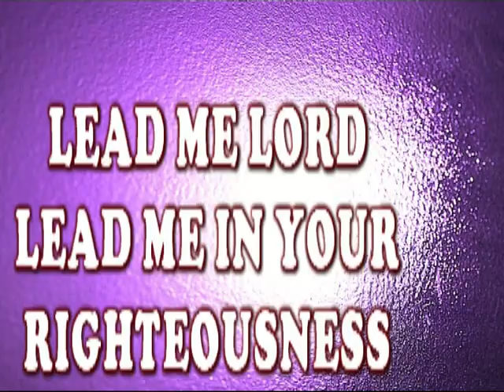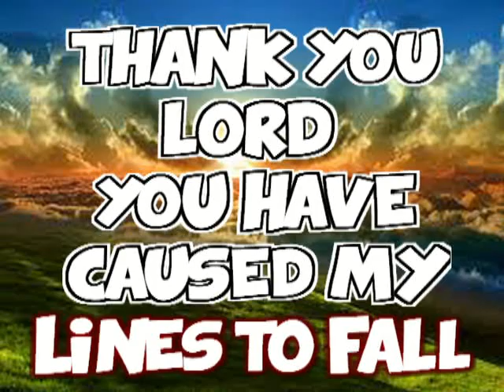ORDER DECLARATION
This piece was written by Dr. Mensah Otabil. He is the founder of  The International Central Gospel Church – ICGC an Evangelical, Charismatic Christian Church in Accra, Ghana. It is the declaration of the year of ORDER.